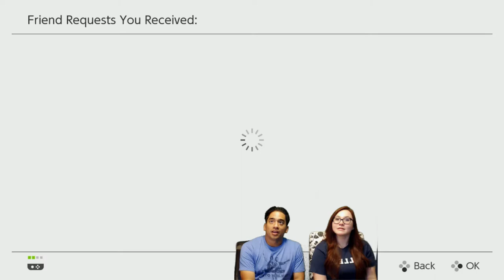MARIO KART 8 DELUXE!! RACE ROCKMAN & ROCKMAN!! LETS GO!